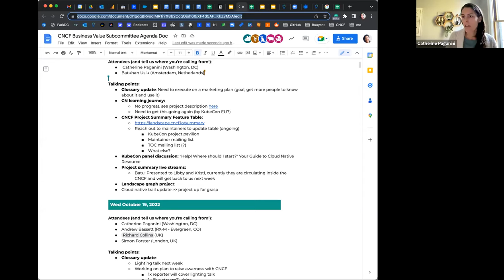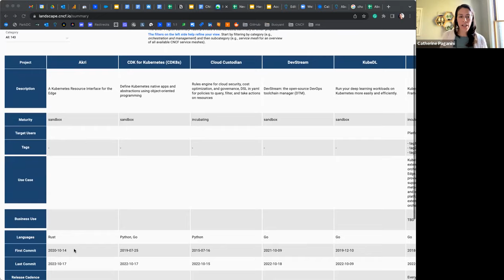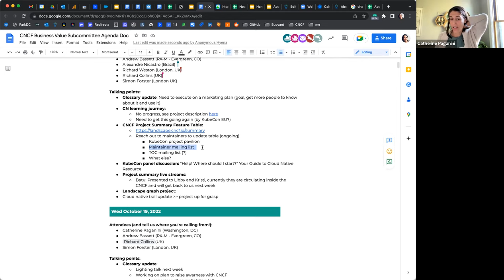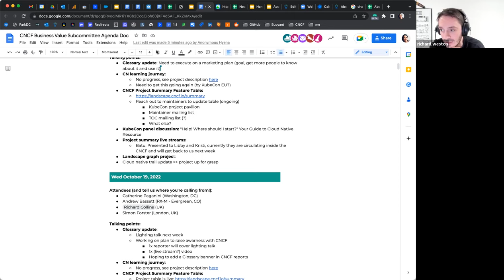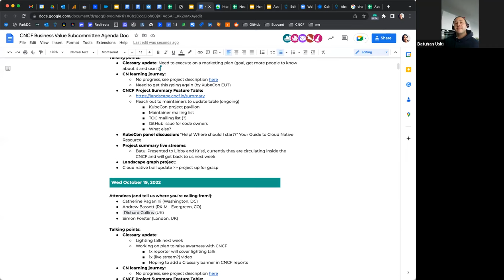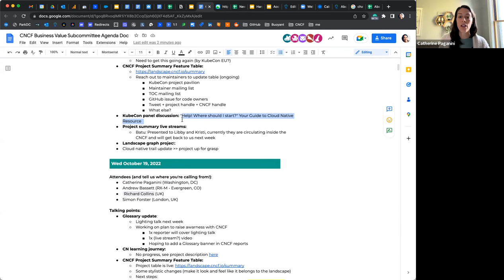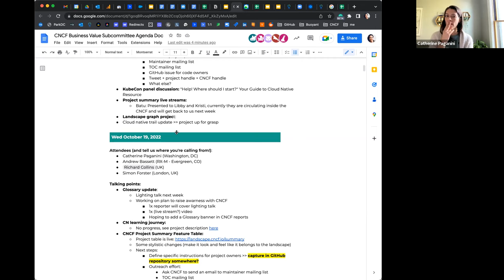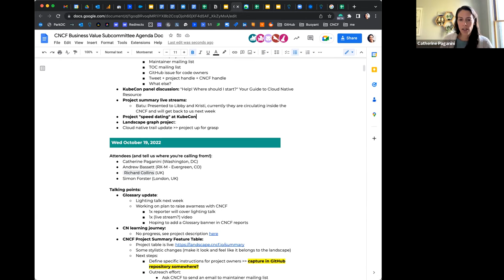CNCF Business Value Subcommittee Meeting - November 2022